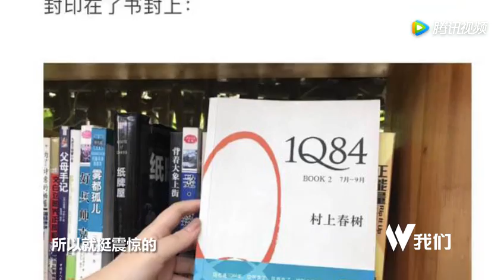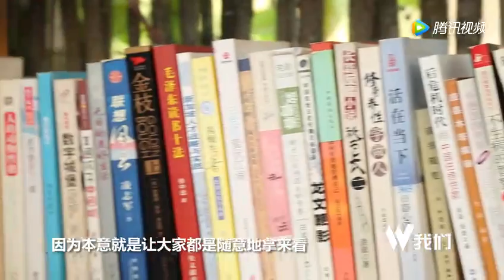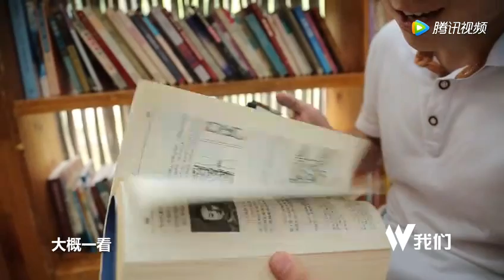直击“最美图书馆”清盗版书 馆长：暂闭馆 仍盼读者捐书